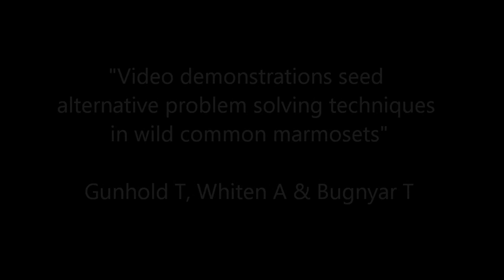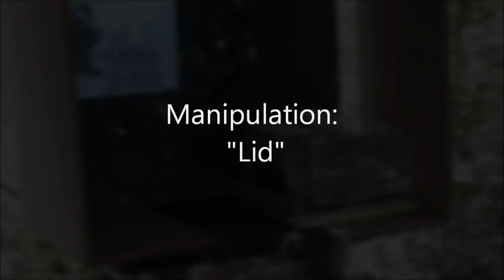Marmosets Open Box After Watching How-To Video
A group of wild marmosets were exposed to a how-to video of an unknown marmoset opening a box containing a banana. Some of them appeared to learn from the video and figured out how to open the box on their own. Full Story

Credit: Tina Gunhold